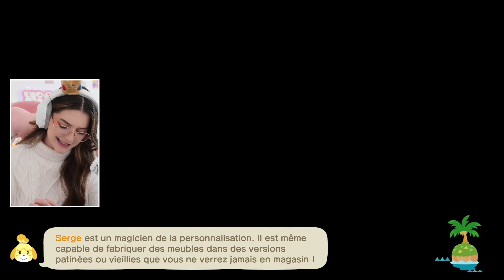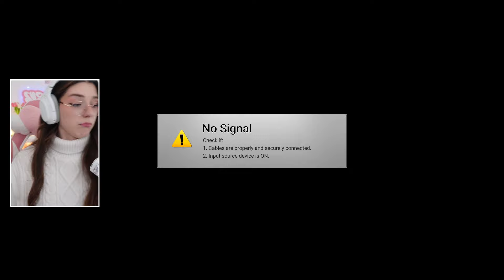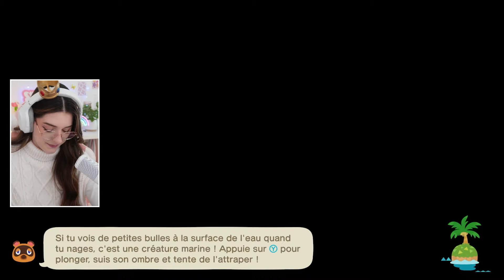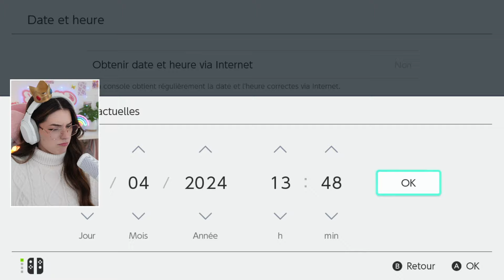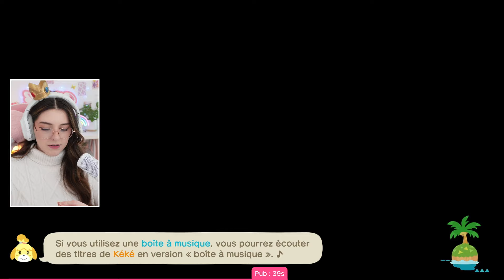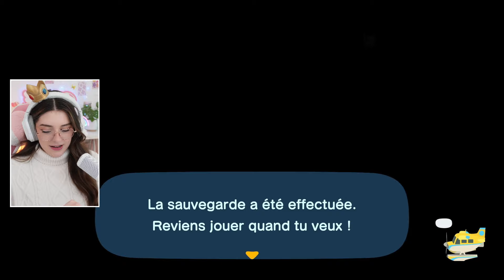🌞 ACNH | Mirabelle - Petits travaux ! #42